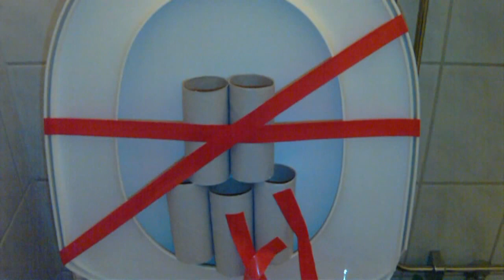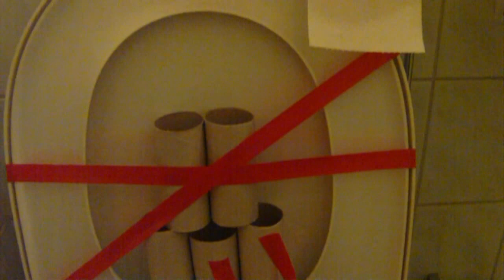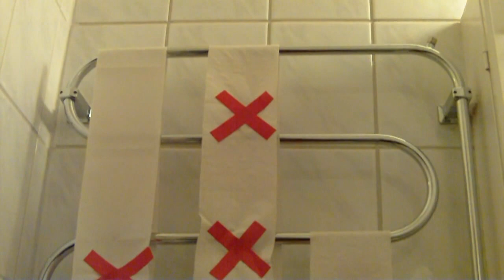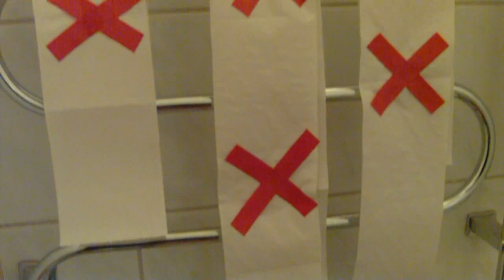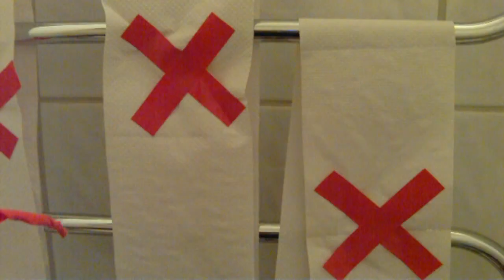My Christmas coda by A P Rodrigues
Art Video 2010.
Coda in Italian means "tail" and it's a term used  in music to indicate a passage that brings a piece to an end.